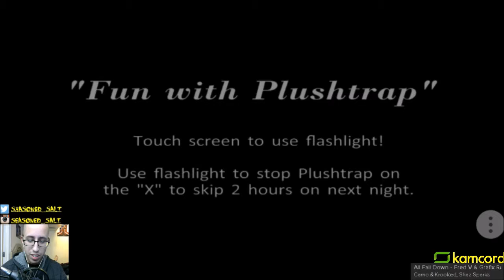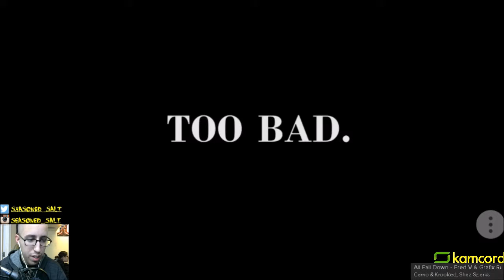This CAN'T BE GOOD FOR THE HEART! FIVE NIGHTS AT FREDDY'S 4 [ANDROID]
I didn't think this game would be so darn scary on the phone. I guess I was wrong.

Thanks to everyone who came out to my Kamcord Stream to watch live!